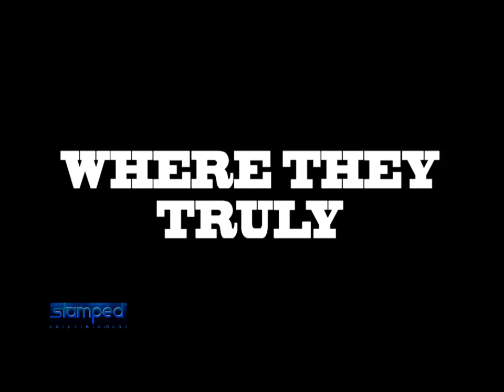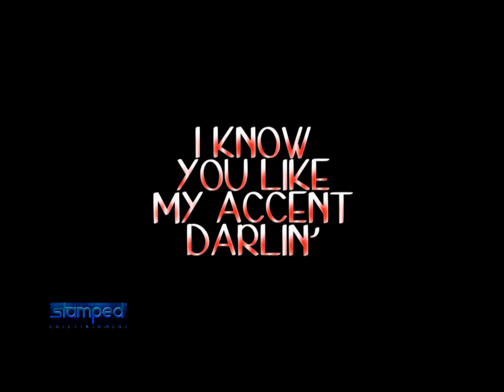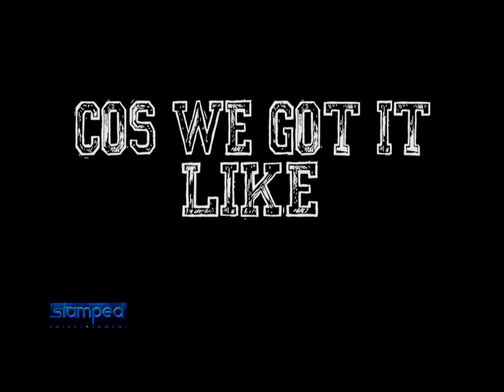Unity Allstars Black Music 13-14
Unity Allstars Black Music 13-14 (So-Co 6)